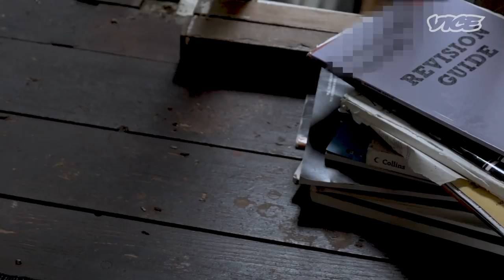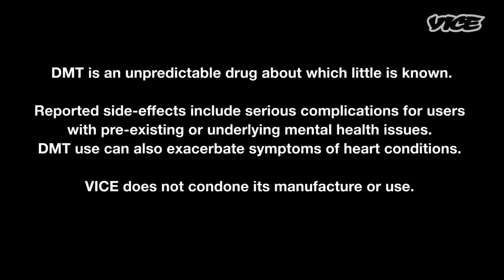Inside a Homemade DMT Lab Run by A Chemistry Teacher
VICE visits a homemade DMT lab in the heart of London and sees how the product is made. Splitting his time between teaching Chemistry and making DMT, ‘Bob’ shows he has become a real life, Walter White.

From finding the source materials online to developing the crystals themselves, Bob leads VICE through the step by step process of creating one of the most elusive and potent hallucinogens in the world. Bob escapes the classroom daily to work on his profitable hobby and explains why this drug is so sought after.